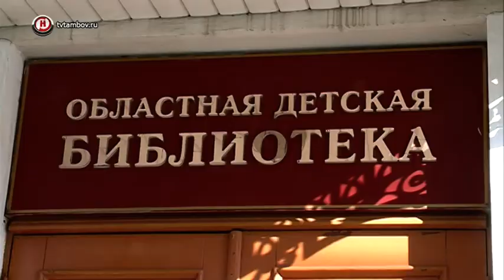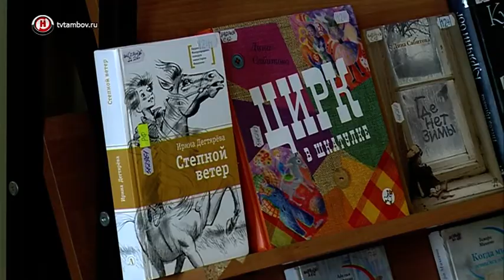Тамбовским подросткам предложили стать судьями в международном конкурсе «Книгуру»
Что читать детям-подросткам, а главное – как заинтересовать их книгами? Ответы на эти вопросы узнала наш корреспондент Алла Белякова. Она побывала на авторской встрече с писателем Ириной Лукьяновой.